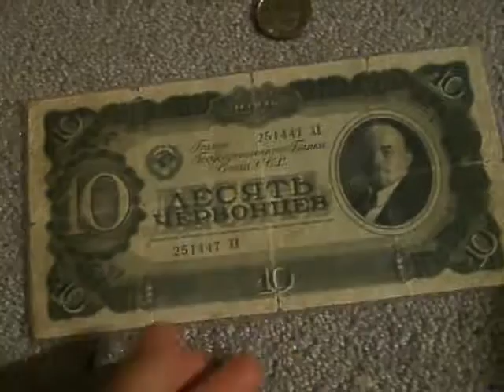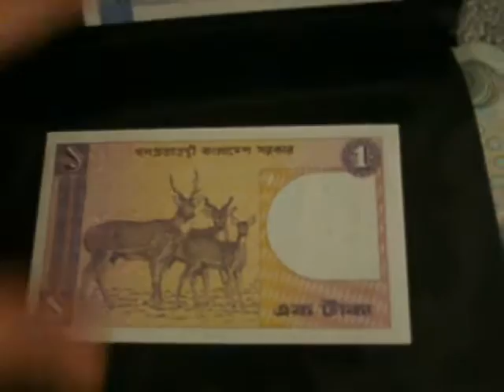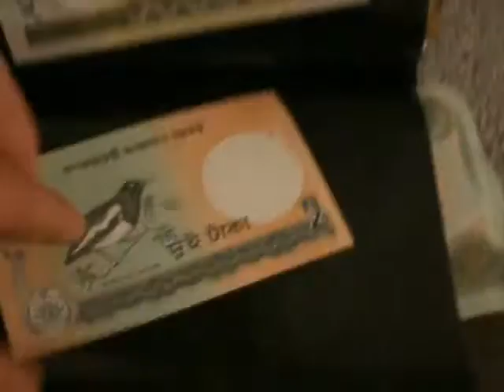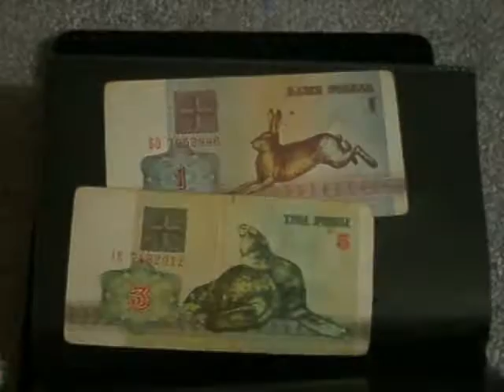My collection of paper money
My collection of paper money that i have accumulated in my lifetime so far. They come from all over the world.